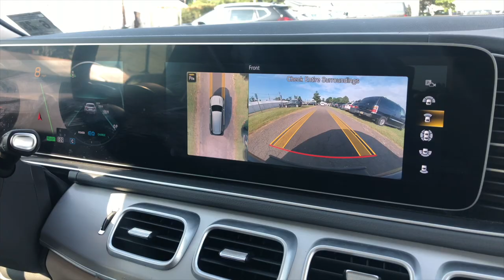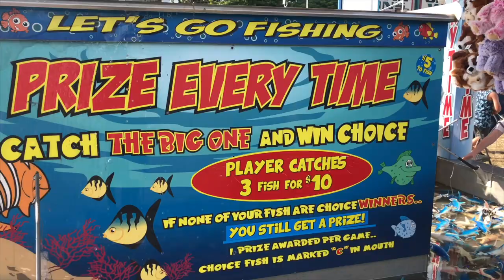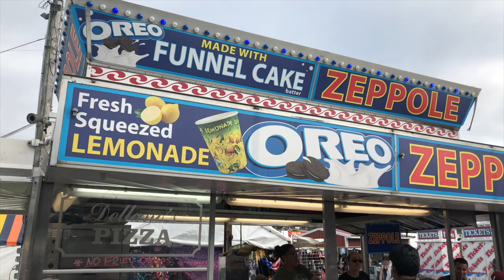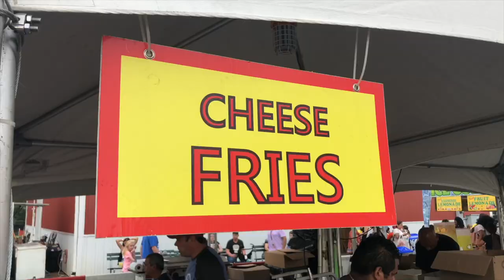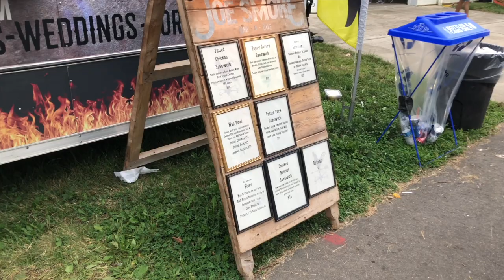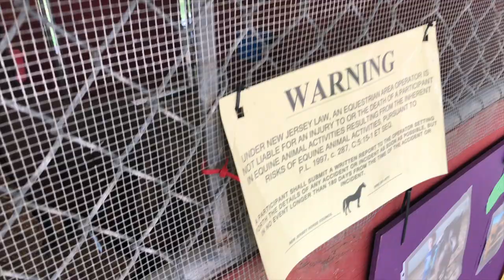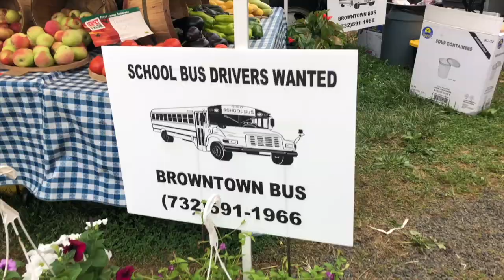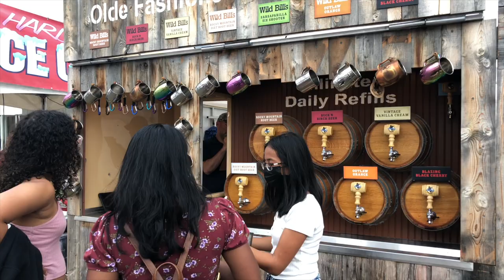Hull Fair Accident 😥 2019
Here's some video from the 2021 New Jersey State Fair up in Sussex County. This fair occurs each year in early August and has agricultural exhibits and shows along with a carnival by Reithoffer Shows. They had their newly refurbished Zipper there this year, which looked amazing!